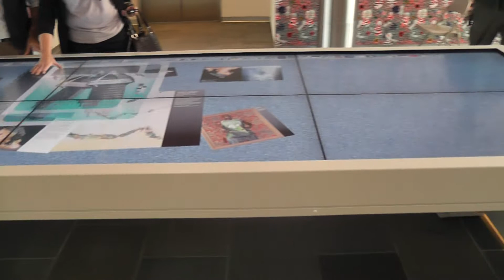Channel Interactive 2x3 multi touch table